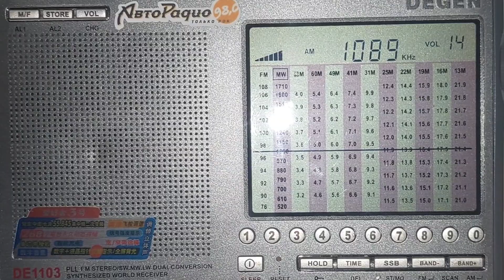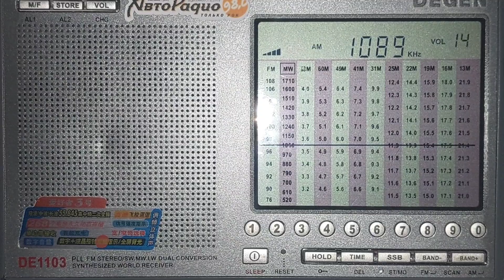1089 АМ, Radio Sputnik. 01.02.2023, 20.00 UTC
*Place of reception: Minsk, Republic of Belarus.
*Time: 20.00 UTC
*Reception conditions: urban development
*Receiver: Degen DE-1103 PLL